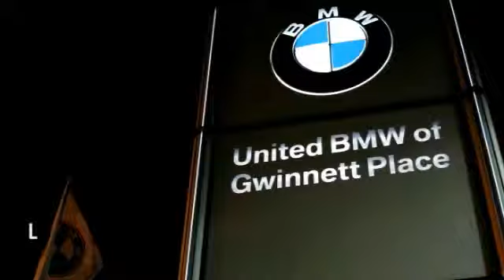2013 Kia Sorento Duluth GA F33062A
2013 Kia Sorento LX - $20944

This 2013 Kia Sorento LX Suv has a Dark Cherry exterior with Beige interior! Options include a Automatic Transmission, Heated Front Seats, Rear View Camera, Power Windows/Locks, Elegant Trim Kit, Steering Wheel with Controls, and Privacy Glass. CARFAX 1-Owner! ONLY 20,500 Miles! CENTER OF EXCELLENCEBMW of North America has awarded United BMW with it's third consecutive Center of Excellence Award for 2013! United BMW is the only BMW dealership in Georgia to win this prestigious award! The Center of Excellence Award is reserved for dealers who distinguish their operation through exceptional performance, brand representation, and outstanding customer experience. This year, only 33 out of 339 BMW dealers nationwide were awarded the 2013 Center of Excellence! WHY BUY FROM US?United BMW is proud to offer the Southeast's largest inventory of Certified/Pre-Owned BMW's, and proud to be the #1 volume Pre-Owned/Certified BMW dealer in the Nation as well as the largest retailer in Penske Automotive Group. - This 2013 Kia Sorento 4dr 2WD 4dr V6 LX SUV features a 3.5L V6 CYLINDER 6cyl Gasoline engine. It is equipped with a 6 Speed Automatic transmission. The vehicle is Dark Cherry with a Beige interior. -